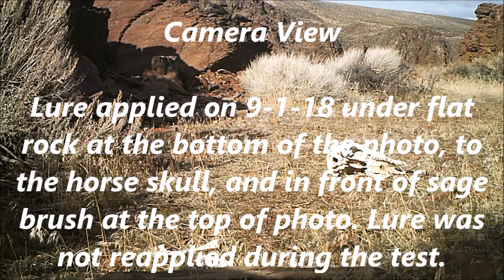Slim's Supercat Test 3 31 19 Movie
Trail camera video of bobcats, cougars, coyotes, and deer responding to Slim's Supercat Lure.